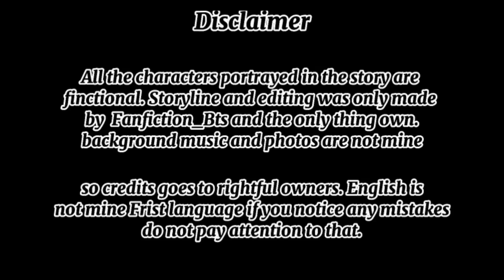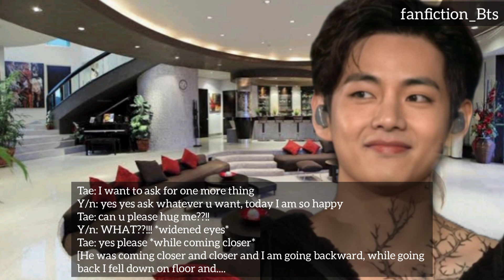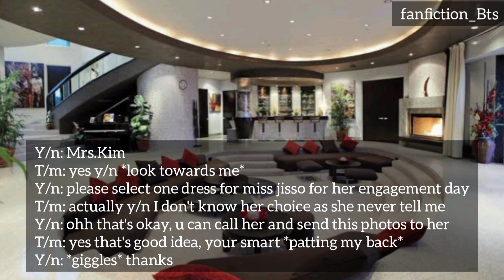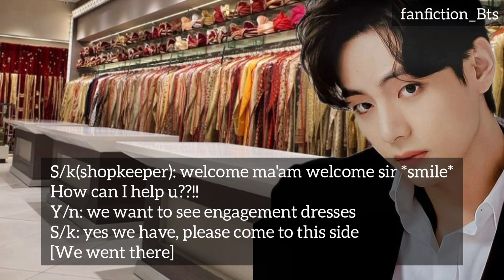When a cold CEO fell in love with Indian girl[PART 3] KIM TAEHYUNG // Indian Series//